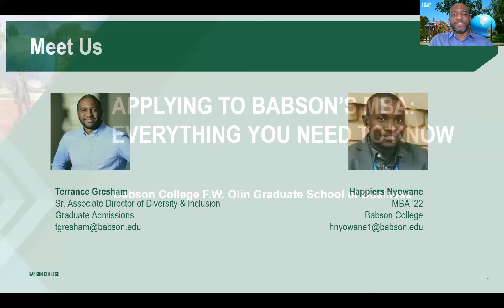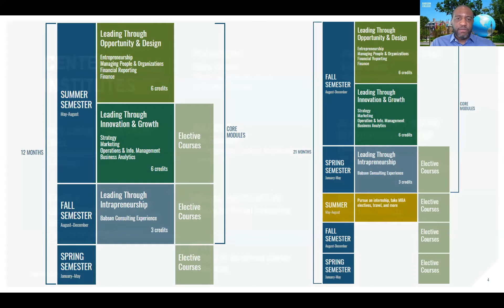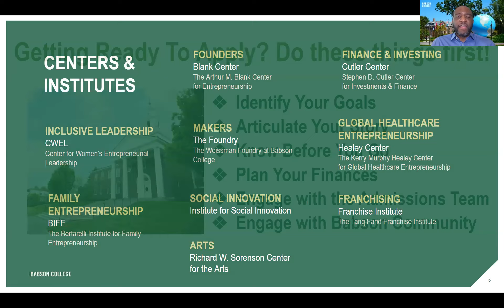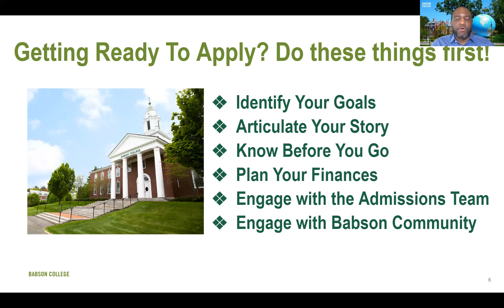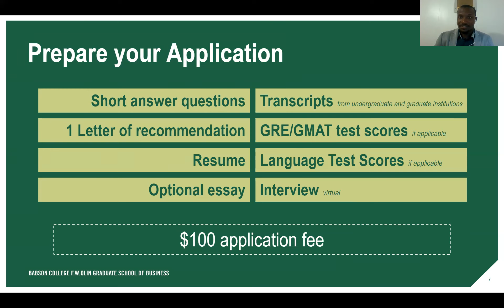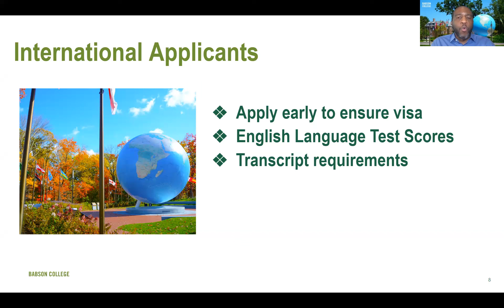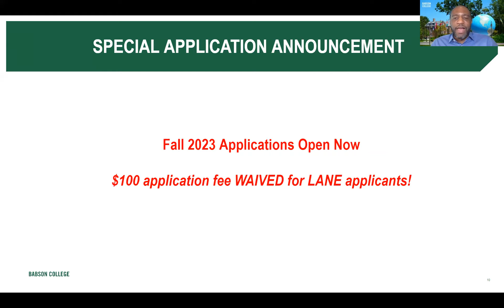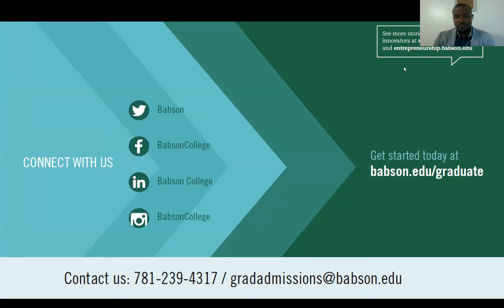MBA for Africa '22 E3: Nailing a strong MBA application - Babson College